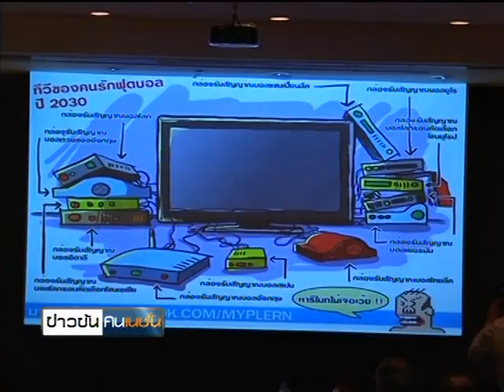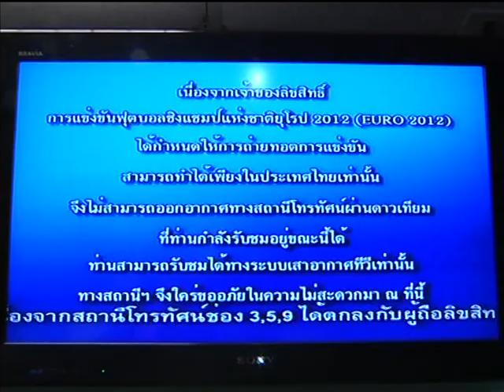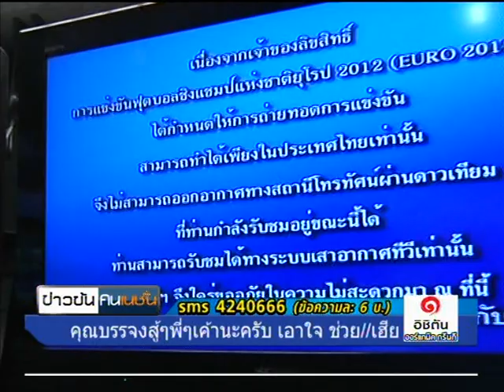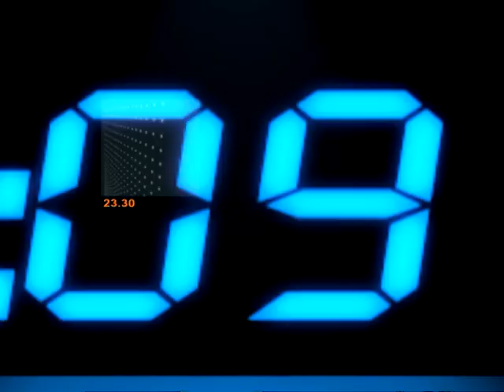ข่าวข้นคนเนชั่น (5 ก ค 55 เบรค 3)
ข่าวข้น คนเนชั่น 5ก.ค.55 ช่วง 3